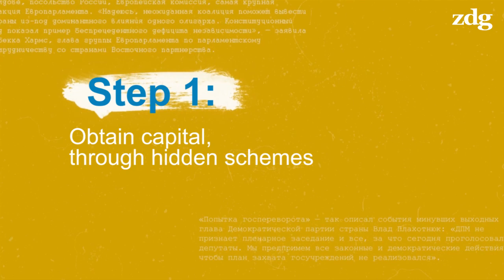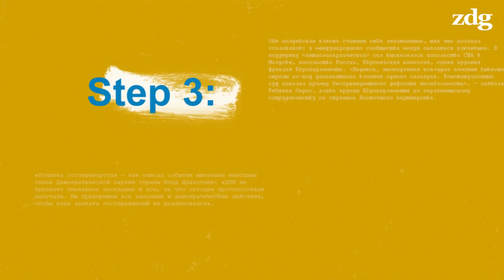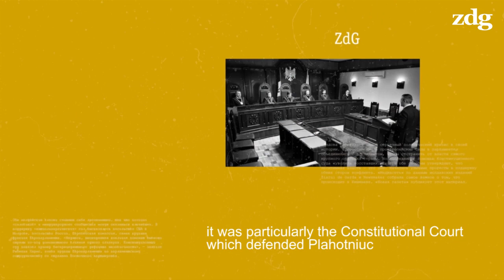How to rule a country from the dark? A step by step recipe from Moldovan oligarch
The most powerful businessman, politician and informal leader of the country, Vladimir Plahotniuc, had to leave the political arena. But how did Plahotniuc manage to get and keep control over the whole power in the country - writes Ziarul de Garda